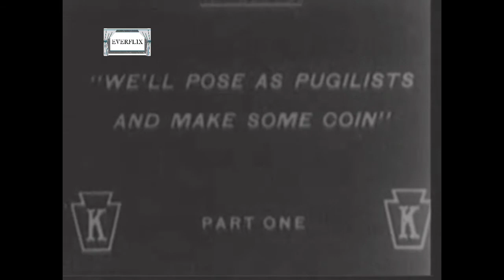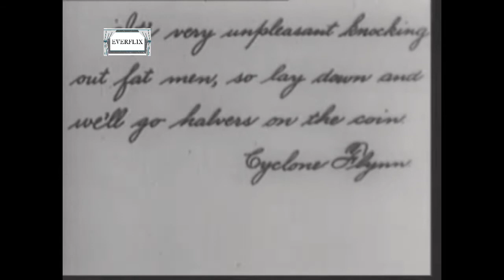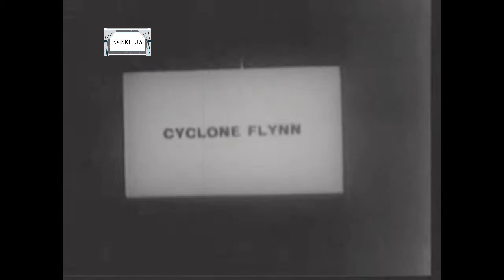The Knockout (1914) | Charlie Chaplin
The Knockout was Charlie Chaplin's seventeenth film for Keystone Studios. Chaplin only has a small role, and Fatty Arbuckle takes up the main role (it is one of only a few films in which Chaplin's Little Tramp character appears in a secondary role; Chaplin doesn't even appear until the second half of the film). It also stars Arbuckle's wife, Minta Durfee, Edgar Kennedy and Keystone owner, Mack Sennett in a minor role as a spectator. The film was directed by Charles Avery and made in 1914 in America.